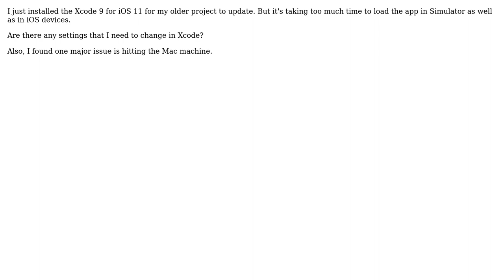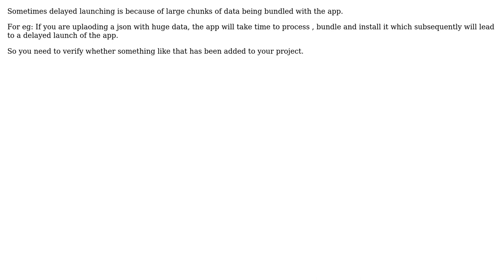Xcode 9 is taking too much time to load the Application (2 Solutions!!)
Xcode 9 is taking too much time to load the Application

With thanks & praise to God, and with thanks to the many people who have made this project possible! | Content (except music & images) licensed under CC BY-SA | Music | Images & others | With thanks to user Vkharb user Gautam Sareriya user ali6p and the Stack Exchange Network Trademarks are property of their respective owners. You are responsible for your own actions.